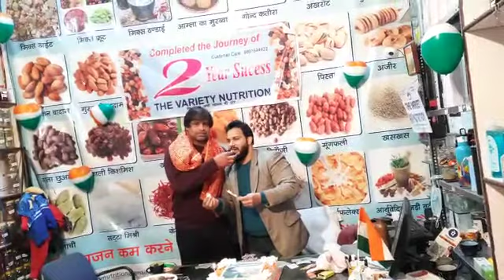happy_second_anniversary celebration arjunawarde Dharmander Phalwan arjunawarde Ombeer Phalw